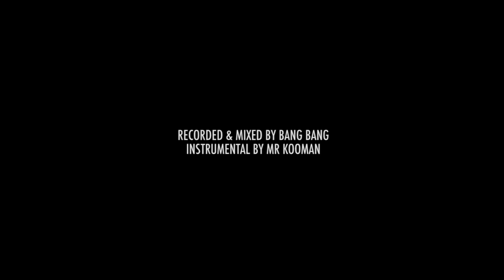The Hed Ubd ft. Skeaz Lauren - Heat The Plate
NEW ALBUM " THE THIN LINE " COMING SOON ...